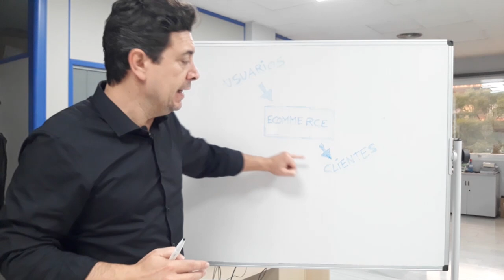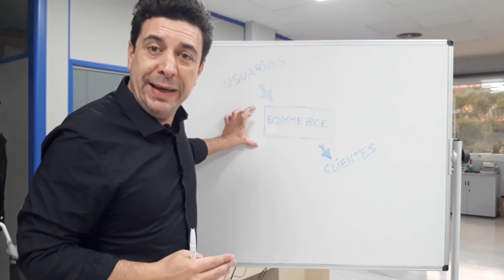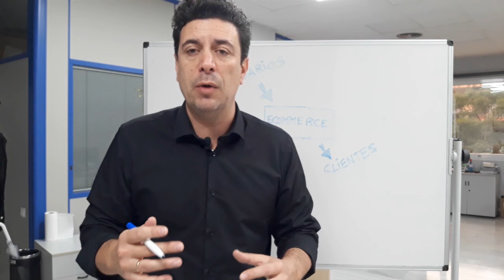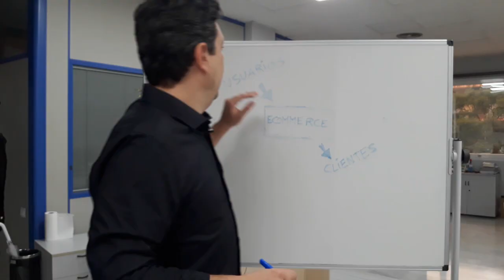❌ OJALÁ me HUBIESEN ENSEÑADO ESTO cuando EMPECÉ ❌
Es normal cometer errores cuando se empieza en algo nuevo y desconocido, pero inevitablemente es algo por lo que debemos pasar todos.

Eso sí, hay veces que debemos prestar atención a personas que ya han atravesado ese camino y que no pueden ayudar a salvar determinados obstáculos.

Ojalá alguien me hubiese avisado de estos 3 errores que cometí cuando empece mi primer negocio online.

Espero que a tí te ayuden!